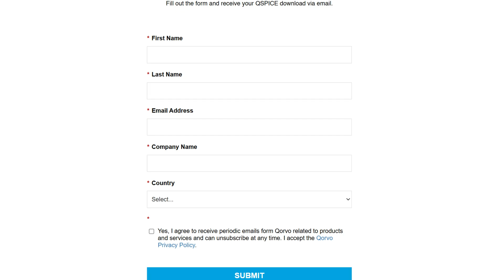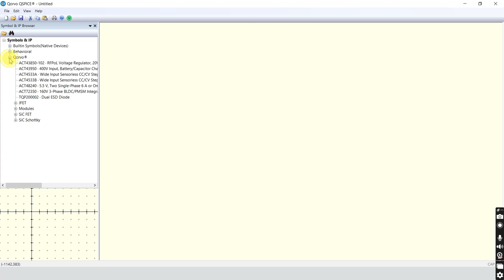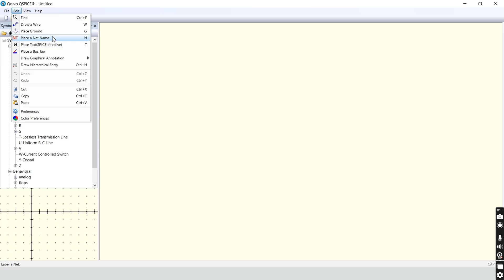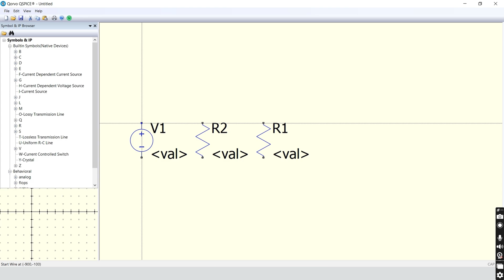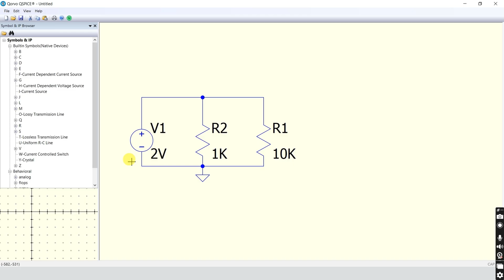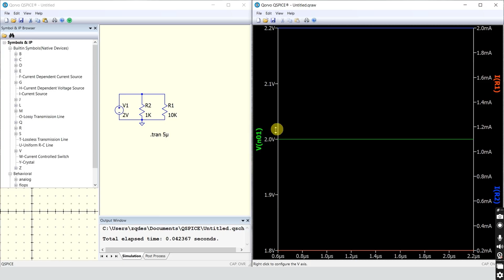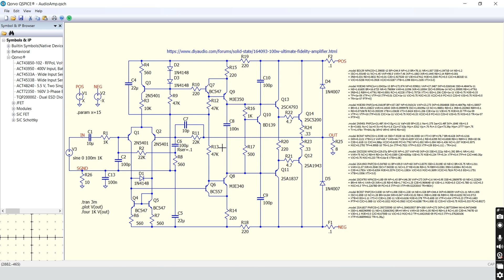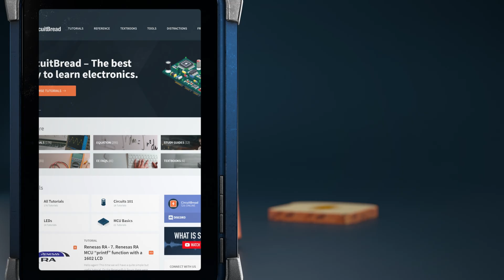Introduction to QSPICE, a new free circuit simulator | CircuitBread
If you’re into electronics design or circuit simulation, you’ve probably used LTSpice, the classic free SPICE simulator and we have even done a few lessons on how to use LTSPice. But have you heard of QSPICE? It’s a brand-new SPICE circuit simulation software created by Mike Engelhardt, the original developer of LTSpice.  In this video, Josh gives a hands-on QSPICE tutorial, showing how to set it up, run a simple circuit analysis, and explore its new features. QSPICE isn’t just a faster LTSpice, it’s built with a next-generation simulation engine that supports analog and digital mixed-signal simulation for modern circuit design.
As Mike Engelhardt describes it:
“It is an analog/mixed-signal simulator. On the analog side, it is the most accurate and robust simulator I’ve ever seen. On the digital side, it uses technology that outpaces the commercially available tools.”
By the end of this QSPICE introduction, you’ll know how to build and simulate your own circuits, and see why some engineers call it the future of free SPICE simulation.

What you’ll learn:
- What QSPICE is and how it compares to LTSpice
- How to set up and run your first circuit simulation
- Key new features for digital and mixed-signal design
- Tips for getting started with QSPICE

0:00 Introduction
2:09 Difference between LTSpice and QSPICE
3:52 Introduction to QSPICE
7:19 Creating a simple circuit in QSPICE
12:54 Summary
13:34 Did you know CircuitBread does more than lessons?

And check out our Friends of CircuitBread, who offer special discounts, product samples, resources, and more to our users

CircuitBread is joining the fight to help people learn about and use electronics more easily. With an ever-growing array of equations, tools, and tutorials, we're striving for the best ways to make electronics and electrical engineering topics more accessible to everyone.